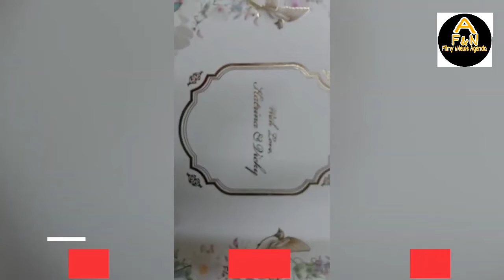शादी के बाद Katrina Kaif -Vicky Kaushal ने मिठाई संग भेजा थैंक यू नोट, देखें क्या है डिब्बे के अंदर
Hello Friends,
Dosto iss Channel pe Aapko Film Aur News se Judi Khabar batayi jatti hai.Bollywood Film Ki Latest Update Aur Achi Achi kahaniya Sunane ke liye Hame Sabse Pehle SUBSCRIBE kare.LIKE Aur COMMENT Karna bhi na  bhule.
FILMY AND NEWS AGENDA